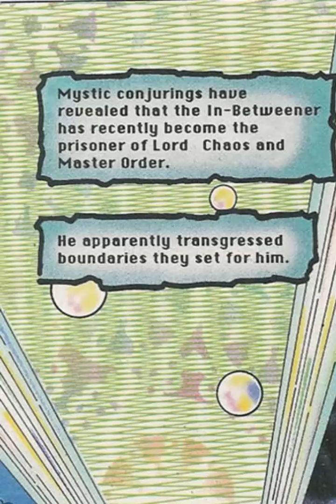The Thanos Quest Part 2 - The Soul Gem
Meet the In-Betweener played by Keith Acton

All other voices by myself